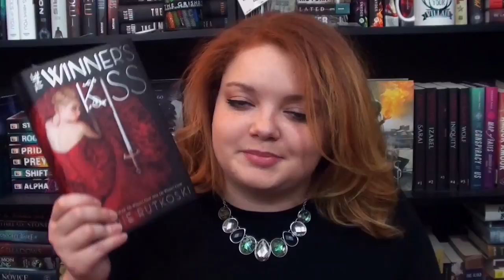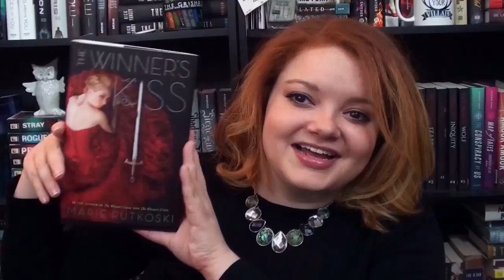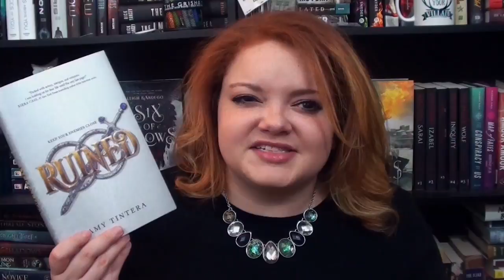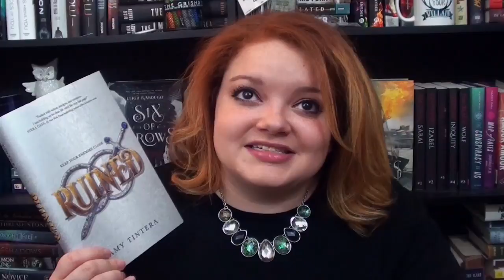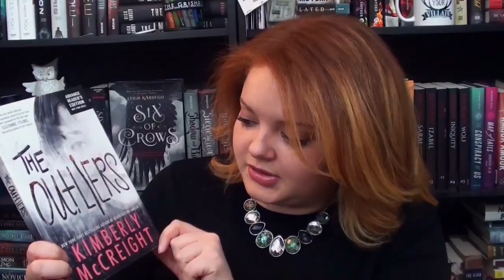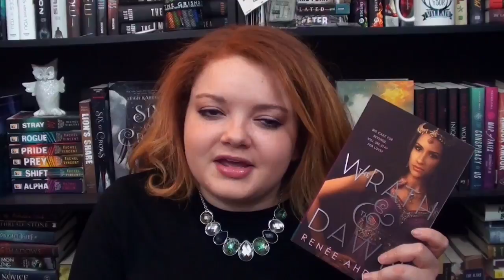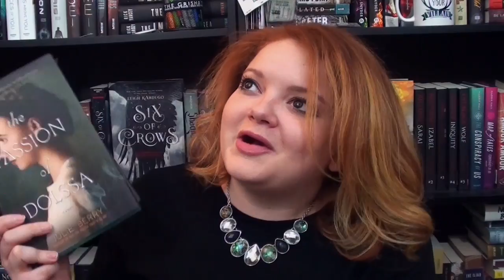PRE BEA/BOOKCON BOOK HAUL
Yup! I'll be at BEA and Bookcon in Chicago from May 11 - 14, if you see me come say hi! :)

my intro music: Vibe Tracks
my outro music: Albis